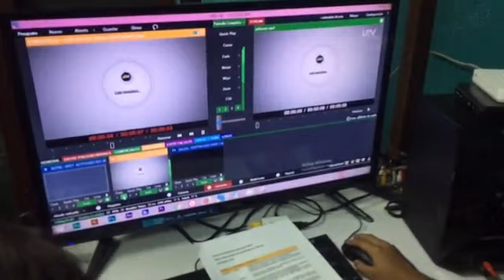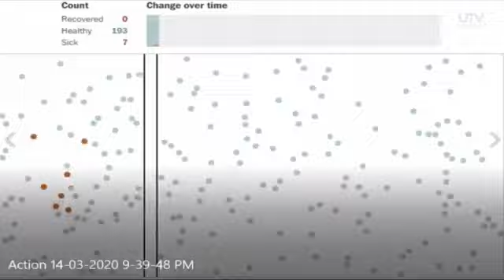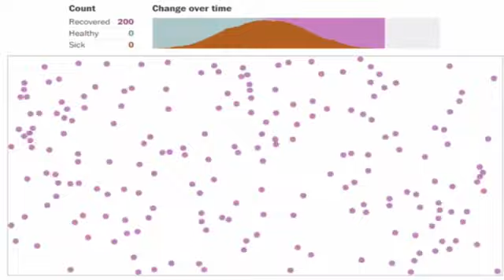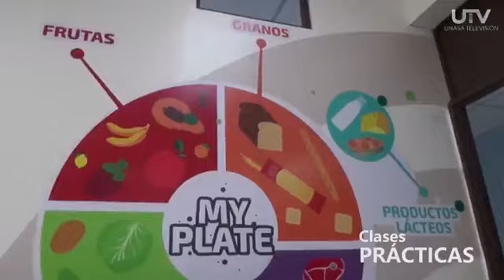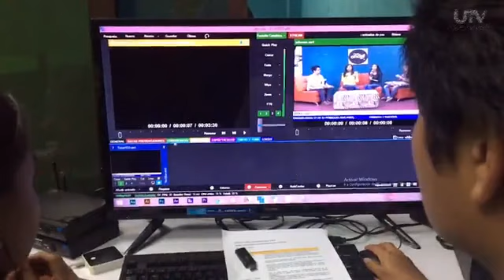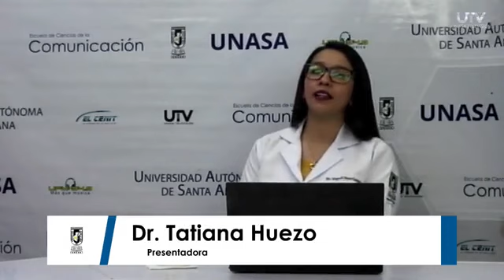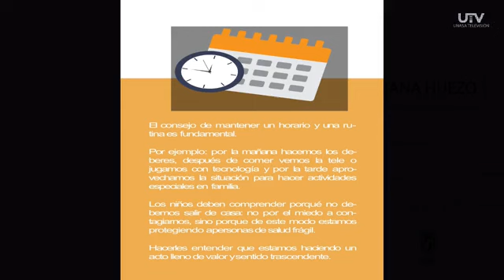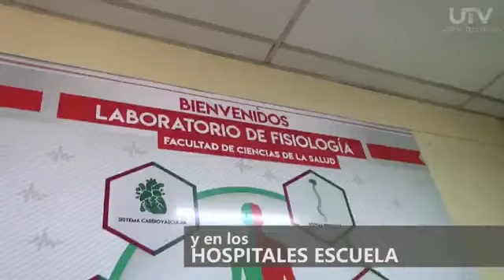Dossier UNASA COVID-19 17/03/2020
Programa especial de UNASA con el objetivo de informar a la población Salvadoreña sobre el COVID-19
Universidad Autónoma de Santa Ana
Santa Ana, El Salvador
2020